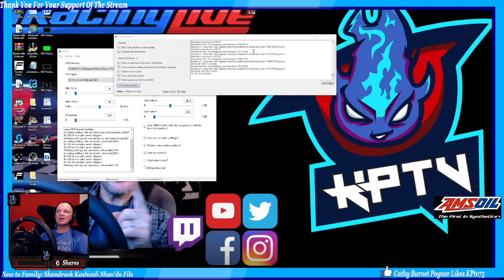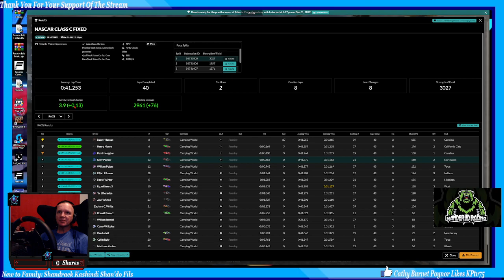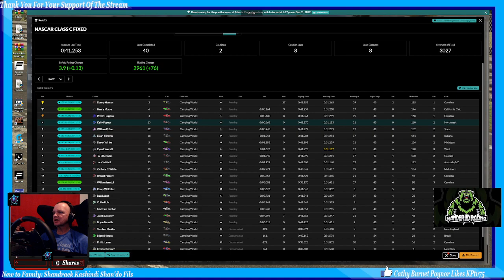iRacing at Atlanta Motor Speedway | Camping World Truck Series | Fixed Setup | Top Split 3K SoF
This is a C class Fixed setup in  eNASCAR Camping World Truck Series Racing best time turned was lap 21 with a 31.183 second.

Description On Top & Below AMSOIL Description
HEY EVERYONE KP T.V. - Poynors Motor Sports is going LIVE! Come Join the Pit Crew and have a fun and Entertaining interaction! Get Involved with Chat on any of these platforms: Facebook, Twitch, Twitter, and Discord (Discord inc. voice chat) Look Forward to Seeing You, BE THERE!! Below are Specs, hardware, and links to other accounts we use.

Let's Start, Deep Breath, and Read OutLoud as fast as you can... Go!

Computer Tower Built by Ford Entertainment Group - FEG
UserBenchmarks:
Game 108%, Desk 100%, Work 112%
CPU: AMD Ryzen 9 3900X - 84.9%
GPU: Nvidia RTX 2080S (Super) - 124.2%
SSD: Spcc M.2 PCIe SSD 512GB - 187.4%
RAM: G.SKILL Trident Z RGB DDR4 3200 C16 2x8GB - 74.5%
MBD: Gigabyte GA-B550 AORUS PRO

MY GEAR:
-Fanatec ClubSport Wheel Base V2.5
-Fanatec Podium Wheel Rim Porsche 911 GT3 Cup (Leather)
-Fanatec Shifter
-TheButtKicker gamer 2 system
-Derek Speares Design CSW Button box
-Maverick Simulations - Racing Wing slider

-Triple Screen ASUS Rog Strix XG32VQR monitors

-BOSE Head Phone w/ Noise Cancellation

Logitech Z533 Subwoofer & Speakers

Apple Desktop 27" * Macbook Pro 13" Laptop

Muslin Green Screen

StreamLabs OBS

Facebook Gaming Facebook App

-Ford Entertainment Group -FEG Computer Tower with:

or
iRacing FB acct:
or
Real INEX Legend Series FB acct:
AMSOIL Direct Jobber
Serving the Great USA since 2007